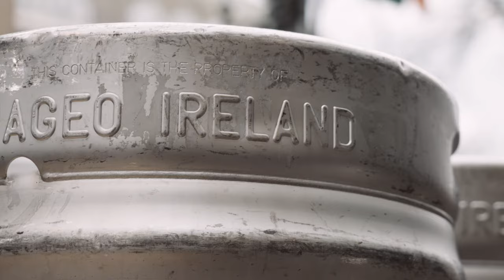ST. PATRICK'S DAY 2023 - GROTE MARKT DEN HAAG